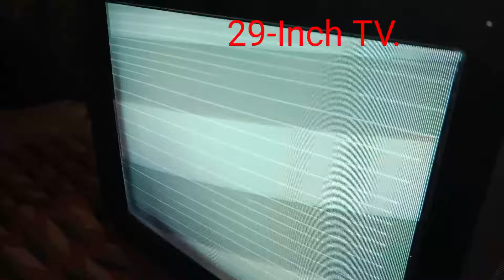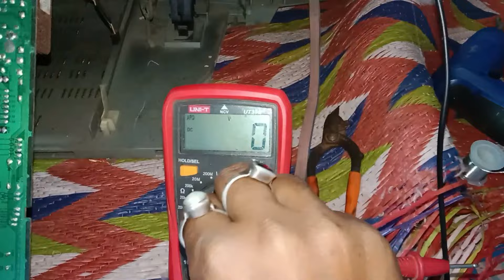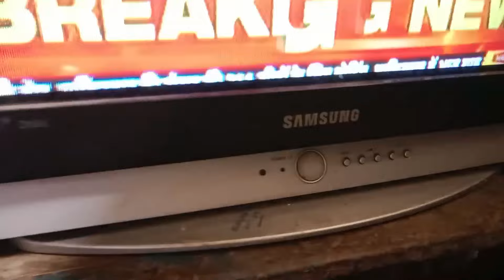Samsung Ultra slim white Rectres line no picture problem. 29- Inch Tv, Home service.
29 inch tv repair Hindi,
colour tv repair Hindi,
crt tv repair Hindi,
Samsung tv repair,
samsung tv no picture problem,
samsung tv white Rectres line,
samsung  ultra slim,
samsung crt tv,
samsung television repair,
samsung 29,